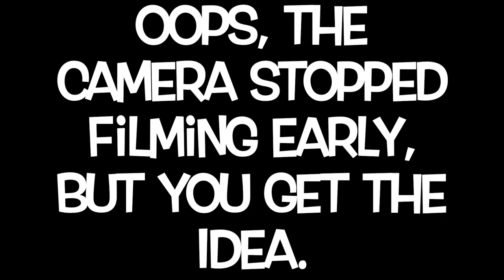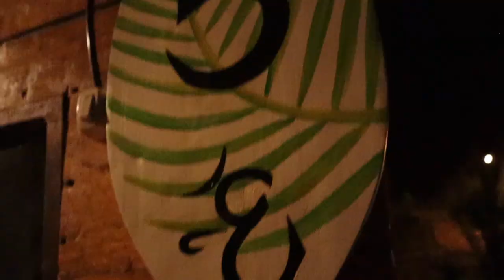A Day in the Life: Yoga Retreat in Nicaragua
Join me in a day on Eded on the Chocolata in San Juan del Sur, Nica. There's the morning and evening yoga classes and don't forget about the vegetarian or vegan meals...with new friends!